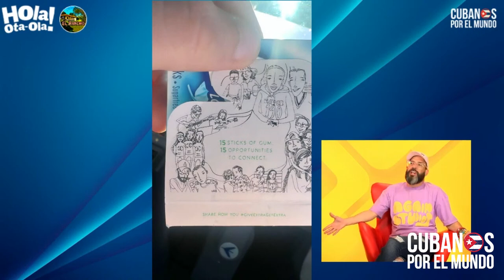Influencer cubano Alex Otaola asegura que Chicles Extra usa su imagen